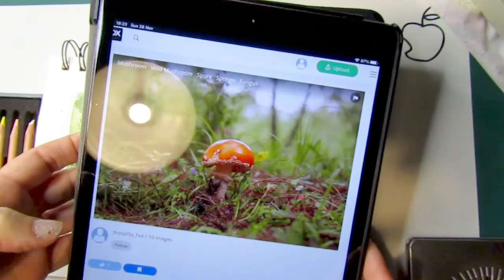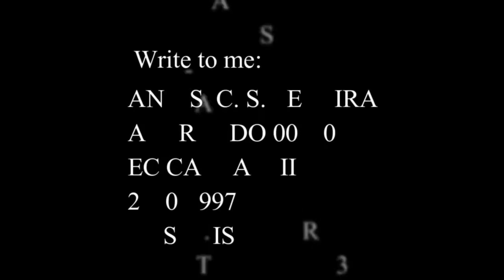LANDSCAPE PAINTING WATERCOLOR PENCILS MIXED MEDIA TUTORIAL REAL TIME BEGINNERS | FOREST MUSHROOM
This video is a real time one, with me at my studio table just painting on my sketchbook. Its very raw so it’s like you’re there with me. You can see all the steps and materials i use – they are also bellow if you scroll down.

The inspiration for this painting was from a wonderful photo that i found on Pixabay at this link

Be inspired, be safe, make art and have fun!!! 😊
If you like this video, please give me the thumbs up and click on the SUBSCRIBE but along with the little bell, to be notified when I post more videos with content like this.
I also have an Etsy shop with fun stuff for you. IT’s called The Amateur Point. There’s a link bellow and also at the end of this video, if you want to check it out.

Write to me:
Ana S. C. S. Pereira
APARTADO 000103
EC CASCAIS II
2750-997
CASCAIS

Materials:
 Arteza sketchbook – 30 sheets, watercolor pad premium, 300g/m2
 Bruynzeel 12 x water colour pencils
 CarbOthello Stabilo chalk-pastel pencils
 bruyn2 water recipients
 Pencil and eraser for sketching

Filming materials:
 Canon Power Shot SX 430IS wifi (I couldn’t find it, but here is a very close one)
 Nikon D3200
 Blue microphone